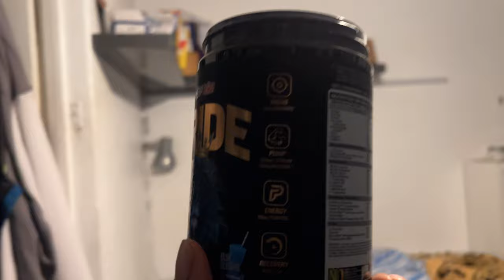BLACK SAM SULEK ABSOLUTELY ANNIHILATES HIS BACK! WINTER BULK DAY 45 - BACK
I stream full workouts on there and much more!

Как накачать большой бицепс! Секретами делится Jay Hardbody
Voicememo’s van Mijn Grootste Hater
6 Bigger Exercise for Bigger Boulder Shoulder!
Why You Never Eat Bananas And Drink Sprite 😳
The Amazing Spider-Man but only Flash Thompson
ANABOLIC ARM DAY